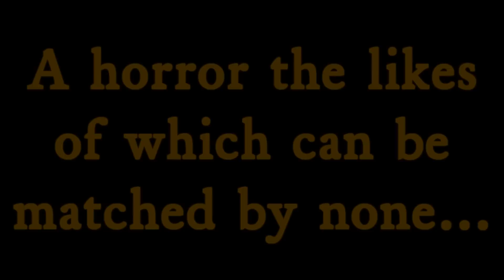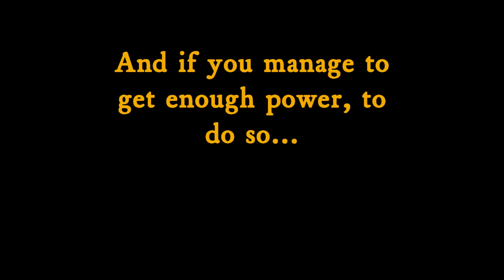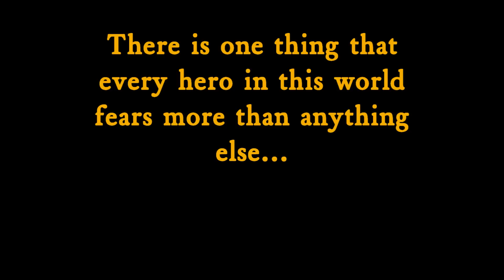M.U.G.E.N. Character: Diggle (Released)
I've decided to release this character for now, as I feel it's in a good enough shape to be released.

This is my very first character and I feel like I did a decent job. The AI is functional and can beat various other characters. Please read the readme included in the download for more information.

None of the other characters in this video belong to me. None of them.

Download on my shitty webs page: this is now removed lol sorry

Also included in this download is a stage based on Diggle Hell. It's not perfect and only made to try out making stages, but it's perfectly playable.

Install works the same as with any other mugen character: put the diggle folder in your chars folder and edit the select.def found in the system folder of your mugen to enable him.